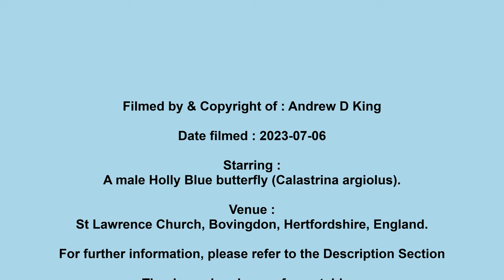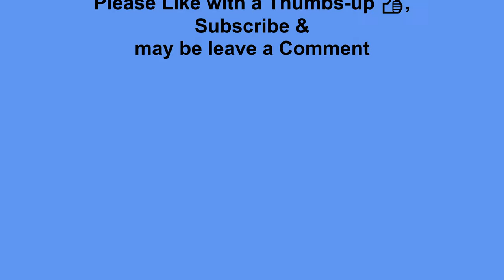113. Male Holly Blue Butterfly - Mineral Salts Take-up Behaviour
I’ve loved the Holly Blue butterfly since I saw my first one in the late 1960s, along a hedgerow at the top of a meadow off Vale Road in Chesham, Bucks. I guess it must have been rather rare back then, but has since become more common as the decades pass. This may correspond with the reduction of hedge upkeep by farmers & local councils.

This particular Holly Blue (an immaculate male) fluttered into view whilst I was sitting in the sunshine on a wooden bench in a corner of Bovingdon Churchyard. It was right next to the semi-abandoned grave of the Cunard shipping family (that’s a deliberate dig at the family to tidy it up). The butterfly took a great interest in the slightly damp grit path around my feet. Now I’ve seen butterflies drinking minerals (mud-puddling) in exotic places on TV, but never in Britain.

The impromptu filming using a smartphone held at arm’s length, whilst squatting down low was not easy & rather uncomfortable, hence some over wobbly bits had to be edited out.

Starring :
• A male Holly Blue butterfly (Calastrina argiolus).

Venue :
The Churchyard - St Lawrence Church, Bovingdon, Hertfordshire, England.
It has either the largest or the 3rd largest churchyard in the county, depending upon the source read. It contains the Cunard shipping family grave.

Video creation :
• Background sounds – my own sound recording of wild birds at Hazeldene Farm, off Asheridge Road, Chesham, Buckinghamshire, England.